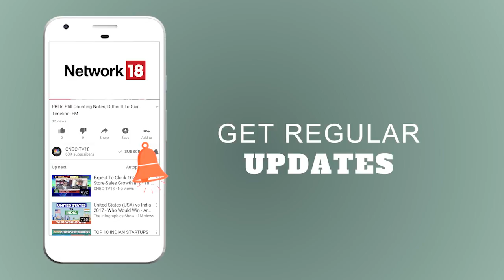Keki Mistry: Listing of HDFC ERGO, Credila Likely in 3-5 Years | Exclusive Interview | CNBC TV18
"Listing of HDFC ERGO, Credila likely in 3-5 years; Open to acquisitions in both general and life insurance segments", that is the word coming in from HDFC's Keki Mistry as he speaks to Poddar Nisha in a CNBCTV18Exclusive interview